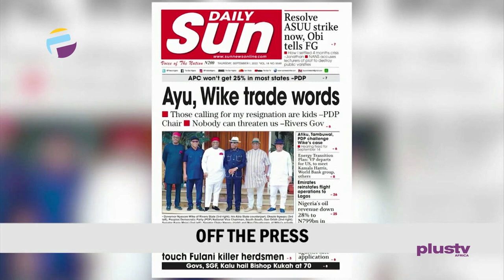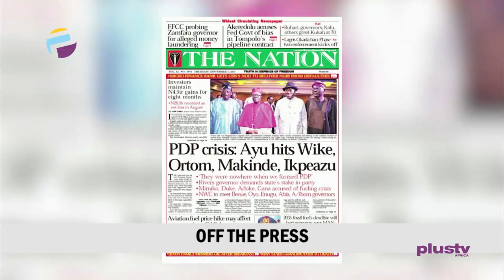EFCC Fined Over Unlawful Invasion | Tinubu Seeks Johnathans Support Ahead Of 2023 |THE BREAKFAST